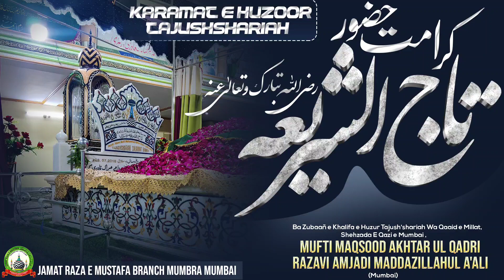KARAMAT E HUZOOR TAJUSHSHARIAH RADIALLAHU TA'ALA ANHU - MUFTI MAQSOOD AKHTARUL QADRI - JRM MUMBRA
📜Karamat e Huzoor Tajushshariah Radiallahu Ta'ala Anhu

Ba Zubaañ e Khalifa e Huzoor Tajush'shariah Wa Qaaid e Millat, Shehzada E Qazi e Mumbai , *MUFTI MAQSOOD AKHTAR UL QADRI RAZAVI AMJADI* Maddazillahul A'ali (Mumbai)_

Note :- 👇
ALHAMDULILLAH HAR MAHINE KI DUSRE ITTEWAR(SUNDAY) KO BAAD NAMAZ E ISHA SUNNI DEENI NASHISHT KA EHTEMAM  KIYA JATA HAI SABHI HAZRAAT SE GUZARISH HAI KASEER TADAD ME SHIRKAT FARMAYE AUR APNE ILM KHOOB BARAKTEIN HASIL KAREIN

BAMAQAM:*
*MASJID HIDAYAT RASOOL*
_NEAR BABA MEDICAL BEHIND KAUSA QABRISTAN KAUSA *MUMBRA